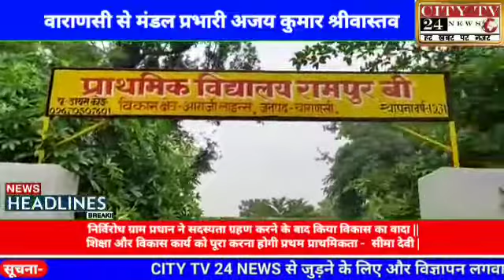निर्विरोध ग्राम प्रधान ने सदस्यता ग्रहण करने के बाद किया विकास का शिक्षा और विकास कार्यों को पूरा